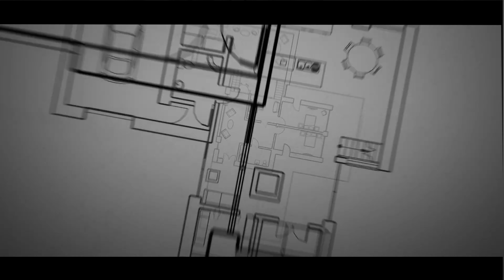Meet Bhola 2.0 | Ibrar shahid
O hello 👋ap. Idr?
   Axha agye toh👇 Ider bhi ajao

 Usman aka bhola

Ahm ahm:) ZAROOORI BAT,

 IN THIS VIDEO,
        We are talking about some topics
     Just  like  (Telent). And another topics too (also some funny questions)

  Note -
            This video is  depend on the character of the legend imran ashrar the Character name is (bhola) we make the
  Second version of bholaa
  Only for fun  ) dont take it seriously.